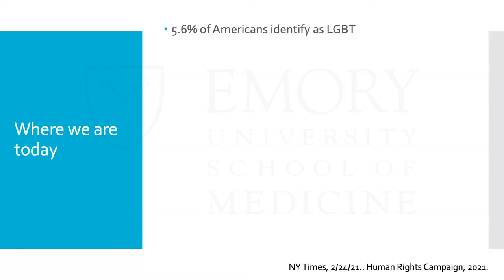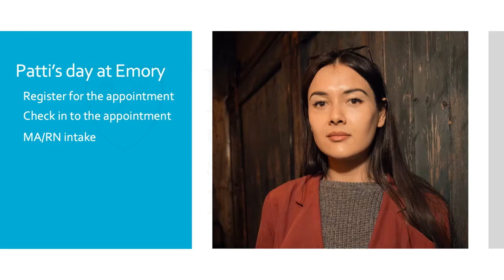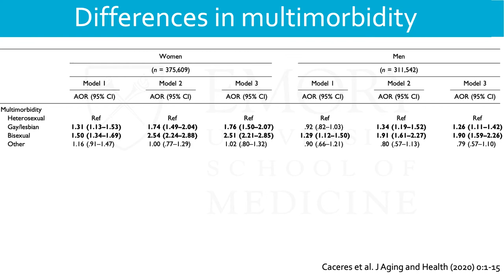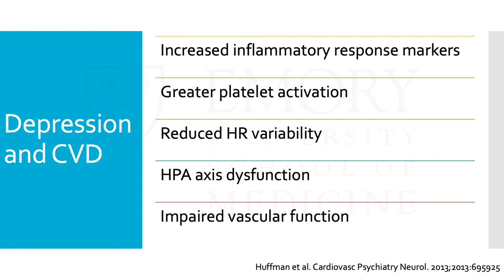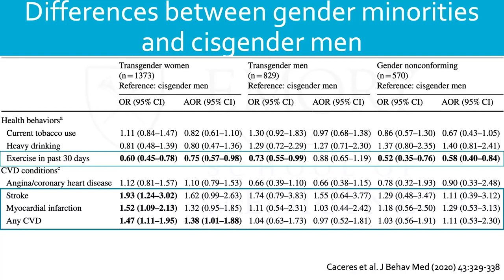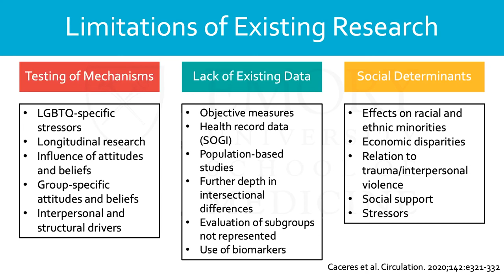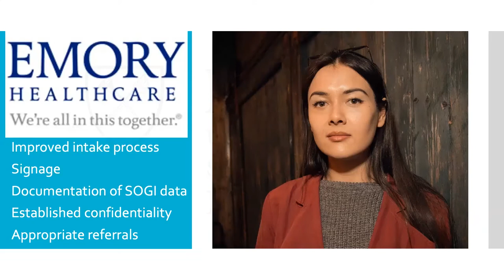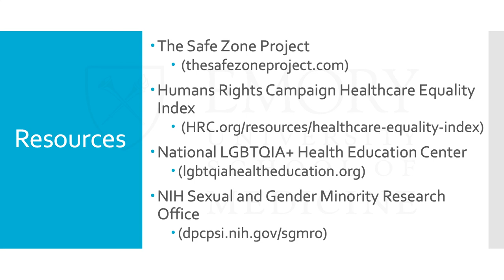Caring for the LGBTQ+ Community: Cardiovascular Health Today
Speaker: Matthew Carazo, MD, FACC